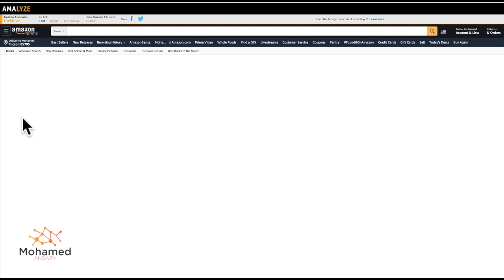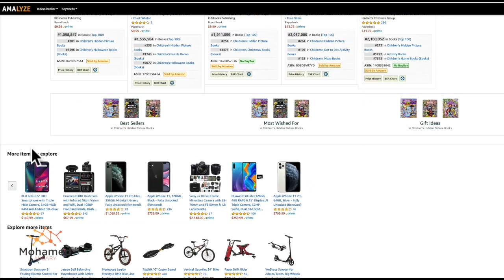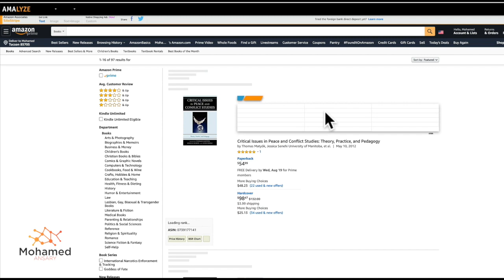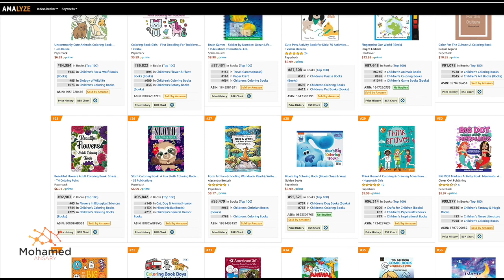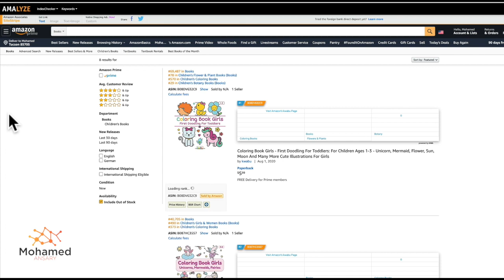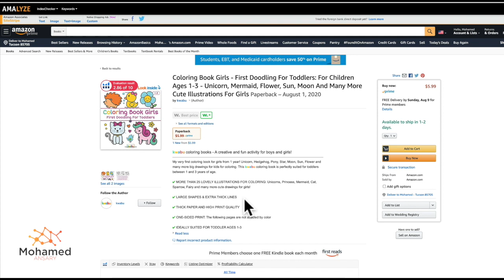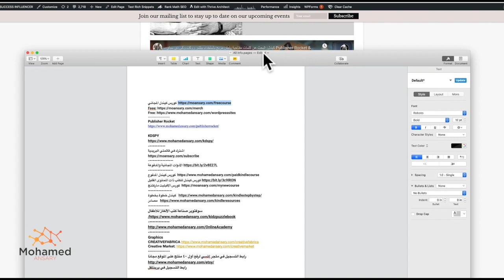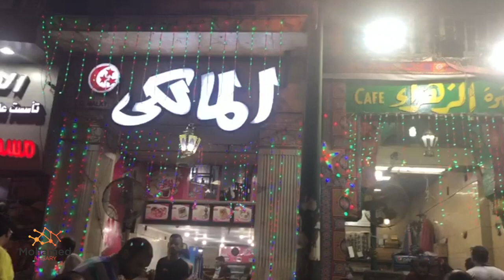الربح من نشر الكتب على أمازون: كيفية معرفة أفضل الكتب التي تم إصدارها مؤخرا والتي تحقق مبيعات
الربح من نشر الكتب على أمازون: كيفية معرفة أفضل الكتب التي تم إصدارها مؤخرا والتي تحقق
مبيعات
Publisher Rocket
KDSPY
كورس كيندل للكتب ذات المحتوى القليل
سوفتوير صناعة كتب الألغاز للأطفال
Graphics

رابط التسجيل في متجر إتسي لرفع أول ٤٠ منتج على الموقع مجانا